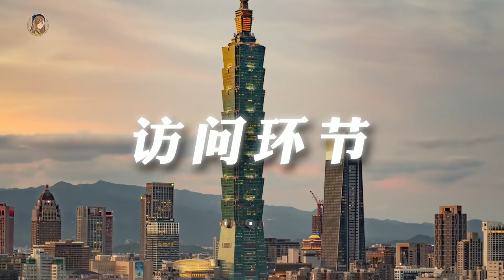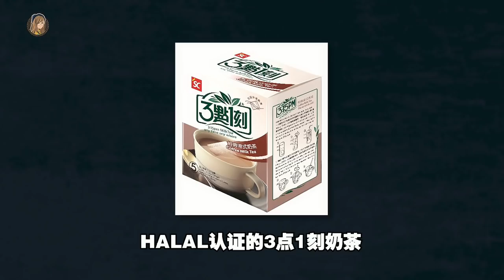5个马来西亚Youtubers为什么爱去台湾？都是因为XX！| Ft. 大神、Clarence、Shaoqi少琦、毛毛、apek cina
🌷 TAIWAN EXPO in Malaysia 2021 Online （4/8 - 6/8为期三天）
✈️ 不能出国没关系，我们把台湾飞进来！
记得参加“享念台湾” 活动赢奖吧！